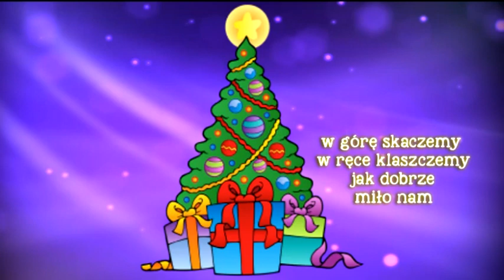Wkoło choinki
Piosenka dla przedszkolaków